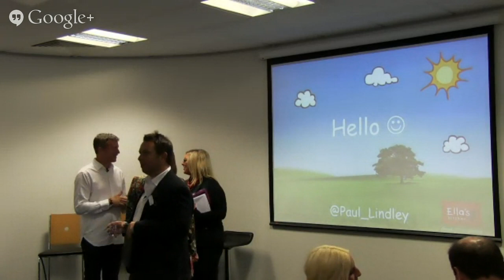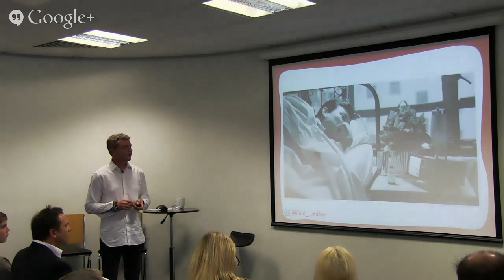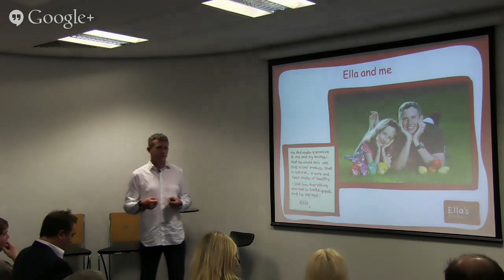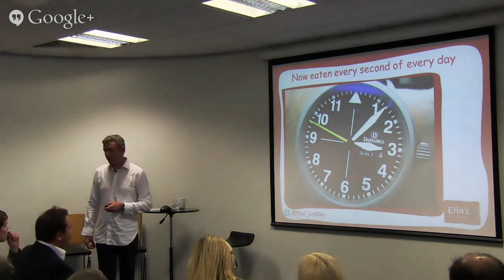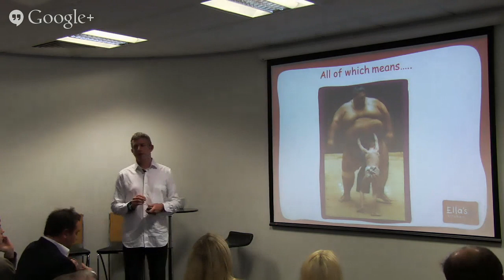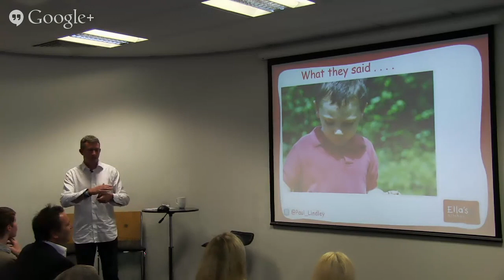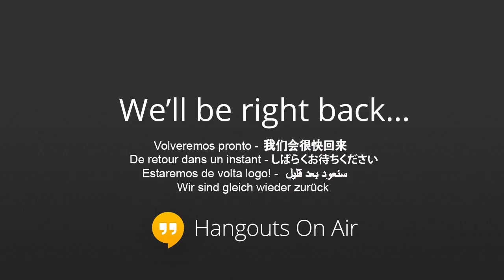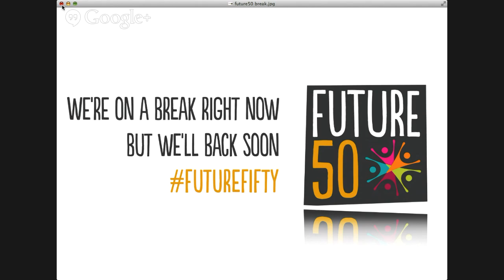FutureFifty with Paul Lindley